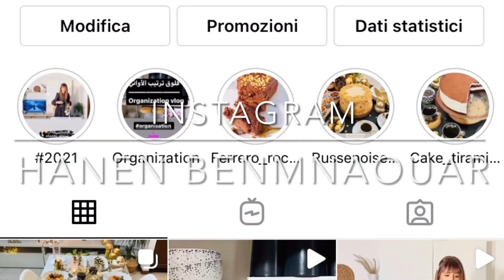Lasagna vegetariana al forno Con pochi ingredienti e poco tempo/ricetta facile e veloce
E Se avete domande o dubbi scrivetemi nei commenti e mettete mi piace se vi è piaciuta la ricetta 😘
E non dimenticare dì scriverti al canale 👇🏻